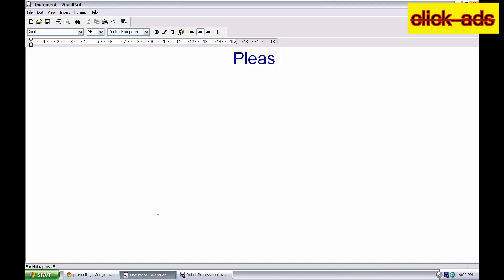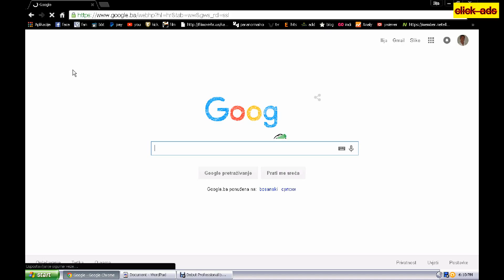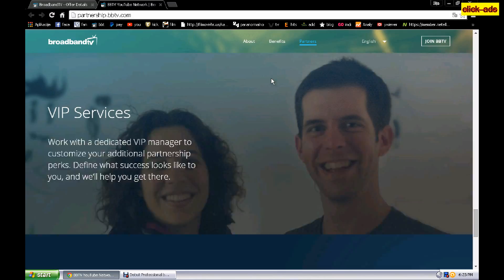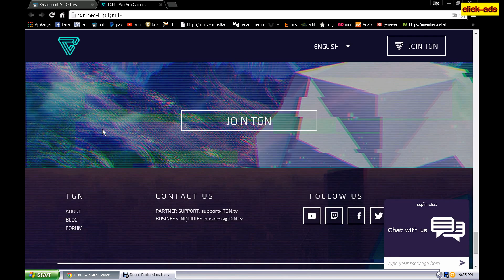The program for youtube better earnings from Adsense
Visit